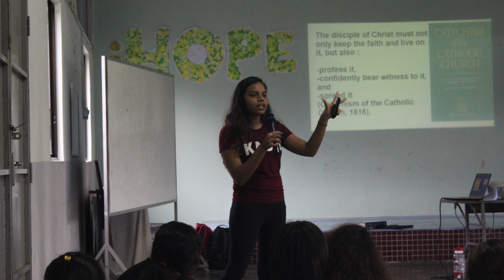KASIH Ministry | UTAR KAMPAR CSS iHope 2017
Highlights from the recent weekend camp (iHope) from 18th - 19th June 2017, ministering to Catholic campus students of UTAR, Kampar.